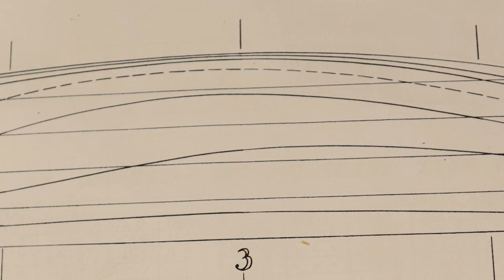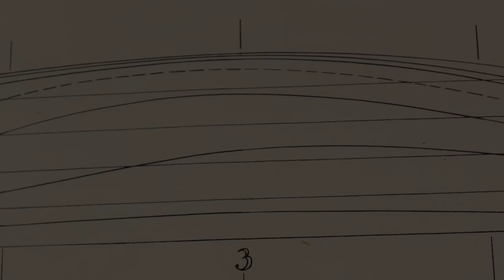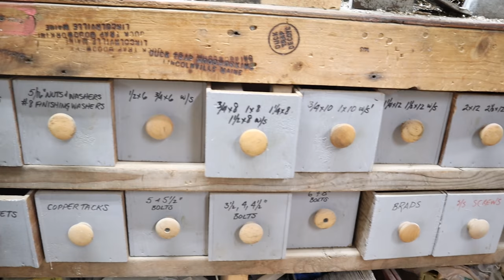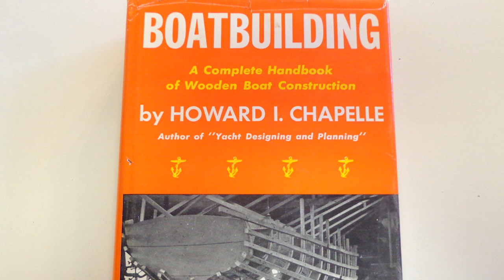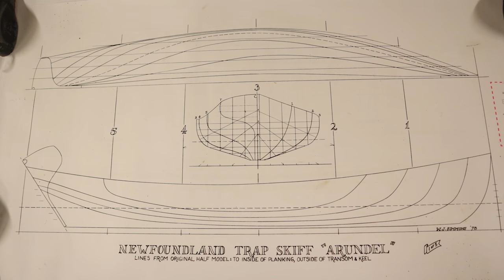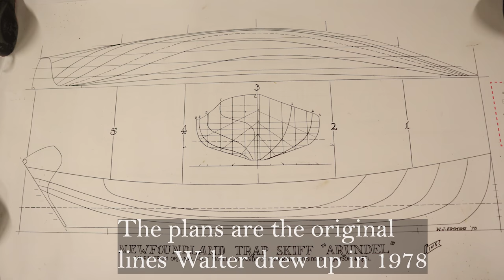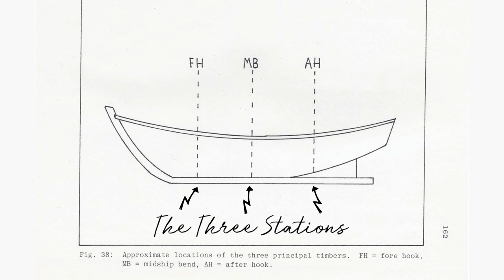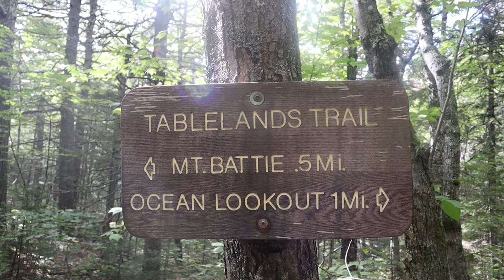Episode 1 - Hello World + Off to See the Wizard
In this episode we introduce the project as well as the boat we are currently building, the Newfoundland Trap Skiff. We also  take a journey to see master boatbuilder Walter J Simmons and learn more about the history of the Newfoundland Trap Skiff.